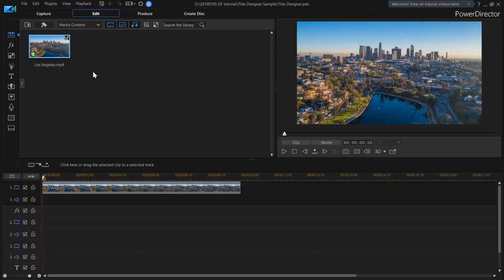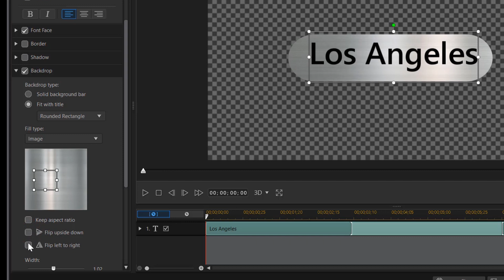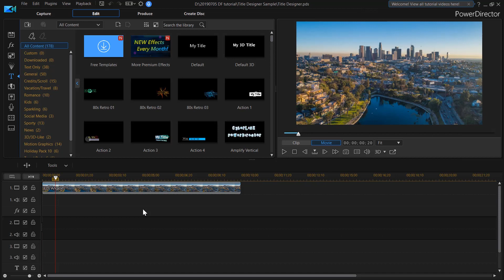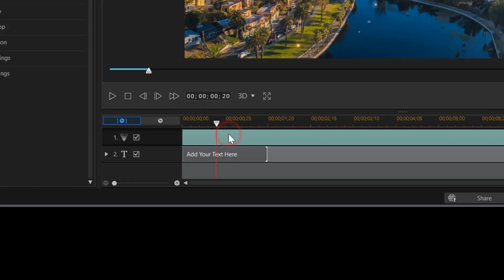Title Designer | PowerDirector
Customize font, color, motion, blur and more to create impressive titles in your videos.